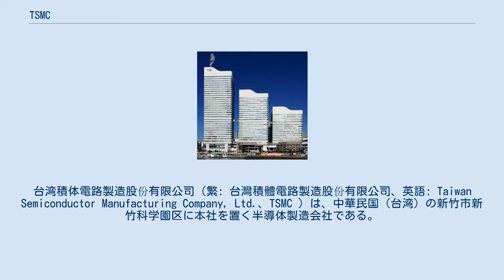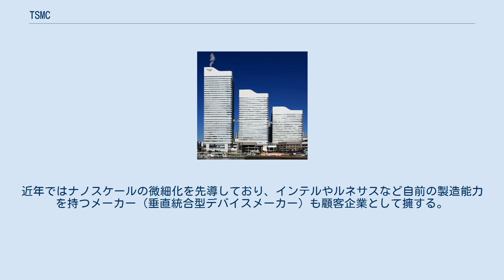TSMC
東区_(新竹市)
台湾積体電路製造股份有限公司（繁: 台灣積體電路製造股份有限公司、英語: Taiwan Semiconductor Manufacturing Company, Ltd.、TSMC ）は、中華民国（台湾）の新竹市新竹科学園区に本社を置く半導体製造会社である。
世界の半導体受託生産の5割超を占め、世界最大のファウンドリである。
 1987年アメリカ合衆国のテキサス・インスツルメンツの上級副社長だった張忠謀（モリス・チャン）が孫運璿に招かれた台湾で創業し、2002年には半導体生産トップ10、2014年には半導体売り上げ3位に入り、初めて全世界のファウンドリチップ製造量の半分を超え、世界最大の半導体製造ファウンドリとなった。
2017年のファウンドリ市場シェアは55.9%。
台湾証券取引所、ニューヨーク証券取引所に上場している。
 世界初の専業ファウンドリである。
かつて富士通や東芝などの日系メーカーも受託生産を行うことがあったが事業として成立させたのは当社である。
 顧客企業はクアルコム、アドバンスト・マイクロ・デバイセズ（AMD）、NVIDIA、Apple、ファーウェイなどで、製造ラインを持たない企業（ファブレス）が多く、数百社に上る。
近年ではナノスケールの微細化を先導しており、インテルやルネサスなど自前の製造能力を持つメーカー（垂直統合型デバイスメーカー）も顧客企業として擁する。
 朝元照雄『台湾の企業戦略』（勁草書房、2014年）の第1章「台湾積体電路製造（TSMC）の企業戦略」に詳しい。